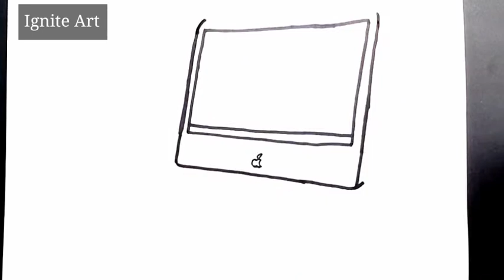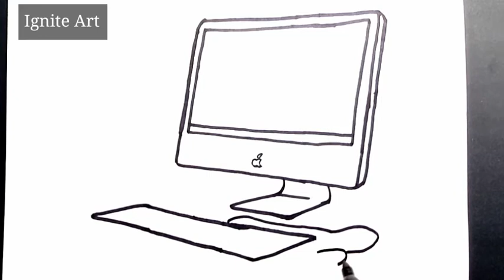How To Draw An iMac EASY! - Apple Desktop Computer Drawing Tutorial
Hello everyone,
This tutorial is on drawing iMac, a Macintosh/Apple desktop computer

“Art is anything you can get away with.”
― Marshall McLuhan